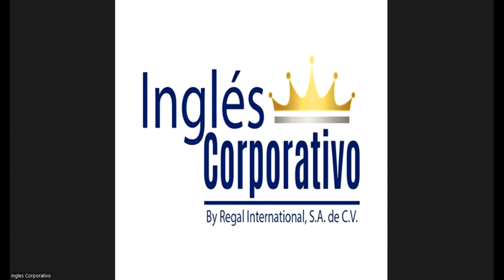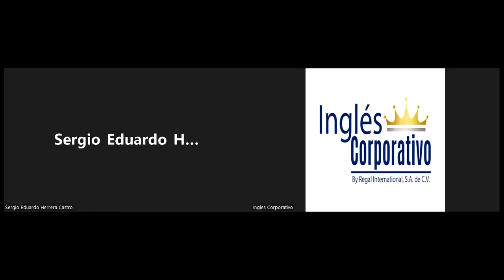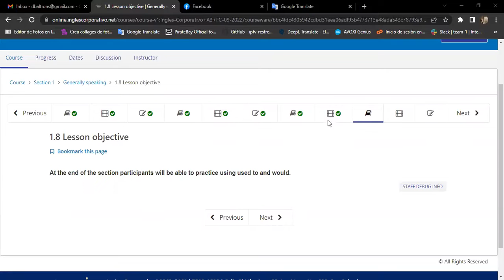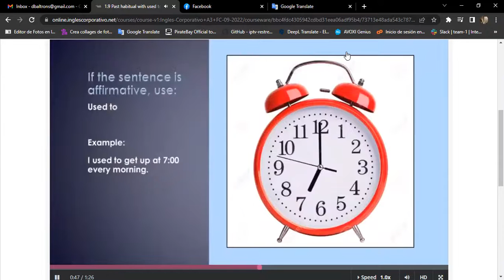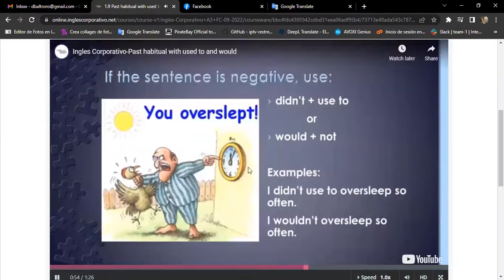Inglés Corporativo-12/09/2022 Day 5 USED TO AND WOULD